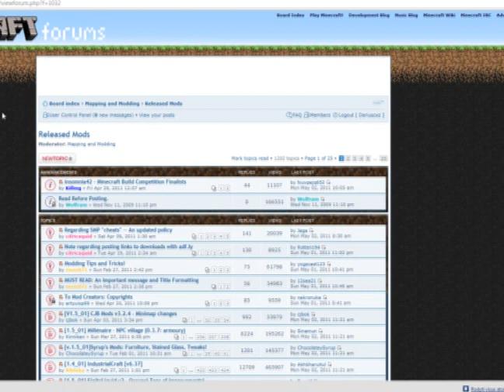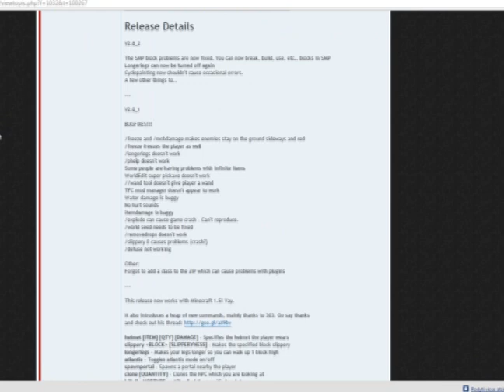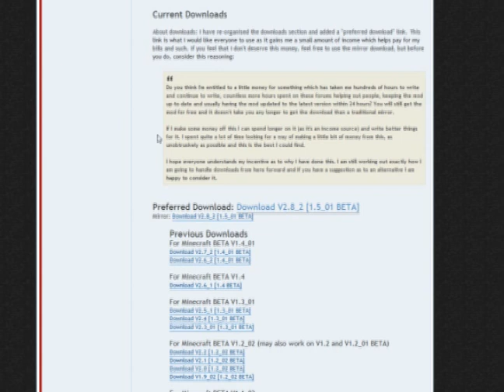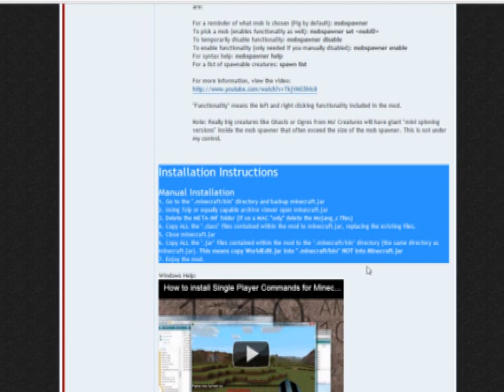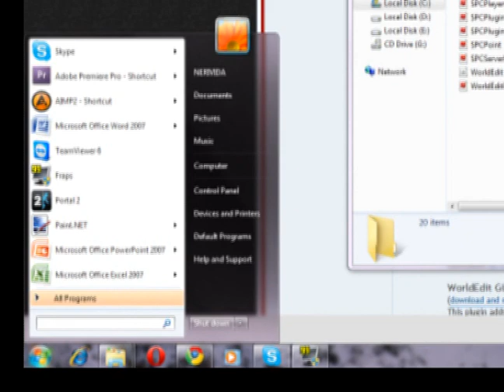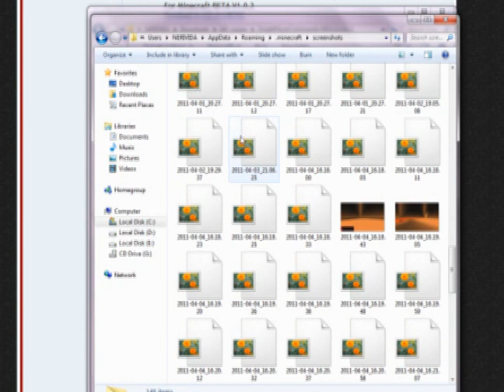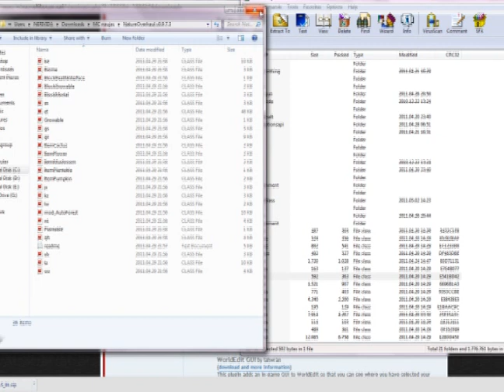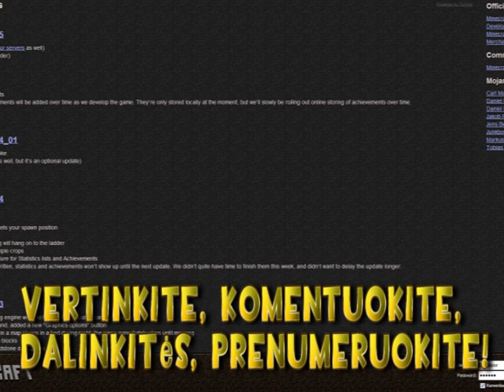Minecraft Lietuviškai- Pamoka kaip isideti modifikacija į Mc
SKAITYTI ČIA (ŽEMIAU)
Vertinkite, Komentuokite, Dalinkitės, Prenumeruokite!

apie naturaluma arba augalija

Muzika- P!nk - Perfect [NEW SONG 2011]